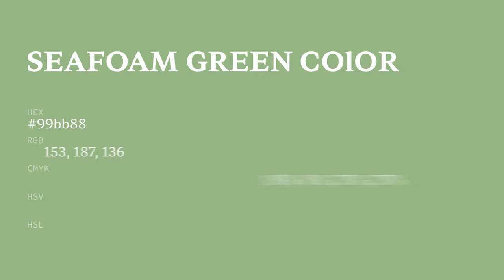Seafoam Green color 99bb88 hex color - Green color - Warm color 99bb88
What color is Seafoam Green ? 99bb88 hex color - Green color - Warm color 99bb88

Hex 99bb88 Color Code is also known as Seafoam Green color.